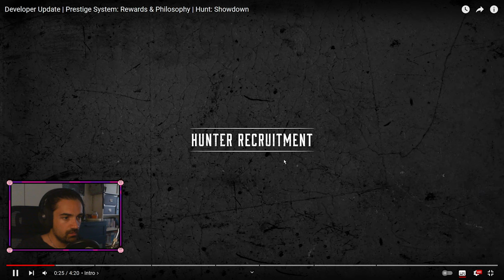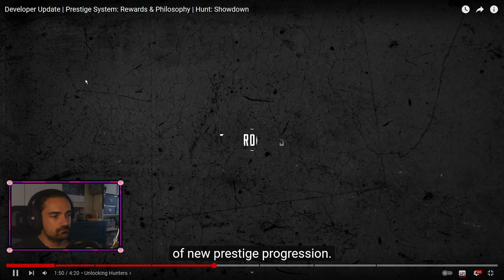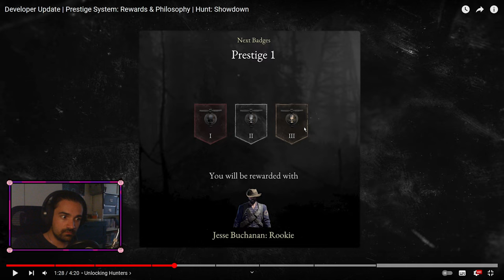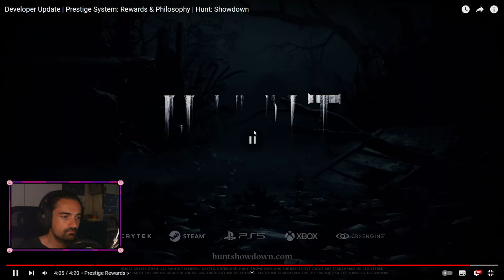Ich bin skeptisch... | Prestige Belohnungen - Skin Raritäten - Custom Ammo | Hunt: Showdown Reaction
Ein neuer Donnerstag - ein neues Developer Update Video. Heute geht es um zukünftige Prestige Belohnungen, Trials, Skin Raritäten, Custom Ammo und mehr... und ich bin skeptisch.

Timestamps:
0:00 - Intro
1:06 - Hunter Rekrutierung
2:14 - Skin Raritäten
6:19 - "Neue" Hunter & Rookies freischalten
12:30 - Feedback zur UI
17:06 - Trials & weitere Prestige Belohnungen
21:20 - Fazit

Outrosong: ► Music Credit: LAKEY INSPIRED